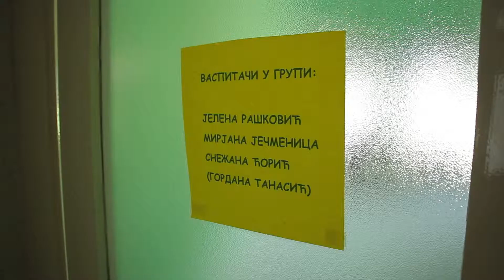Posle poplava: Povratak u školu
Poplave su oštetile značajan broj škola i vrtića.
Kako bi se obezbedilo pravo svakog deteta na obrazovanje, UNICEF nabavlja opremu, školski materijal i udžbenike za škole i obdaništa.